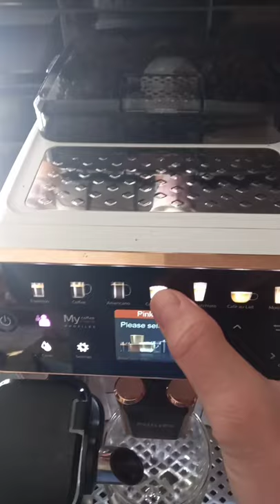phillips ep 5443/70 cappuccino hazırlaması. prepare cappuccino with phillips latte go